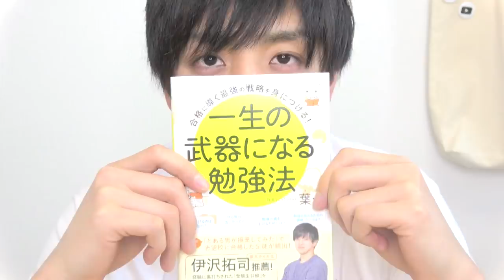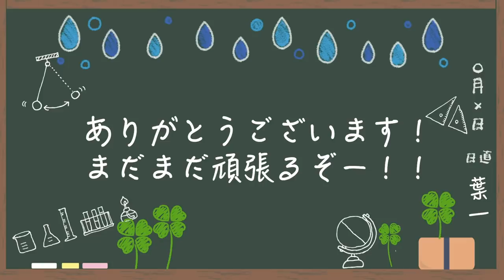【嬉しい】重版決まりました！！！！！！！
‹使用音源›
「甘茶の音楽工房」